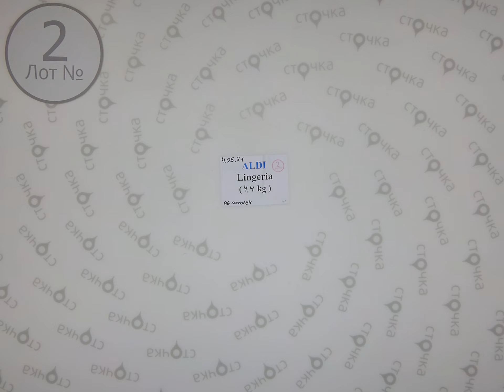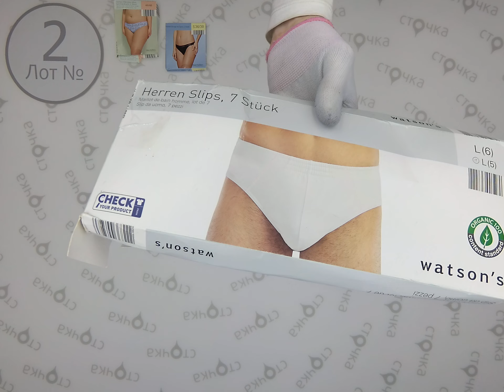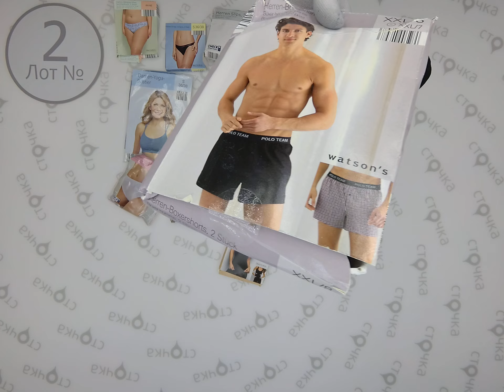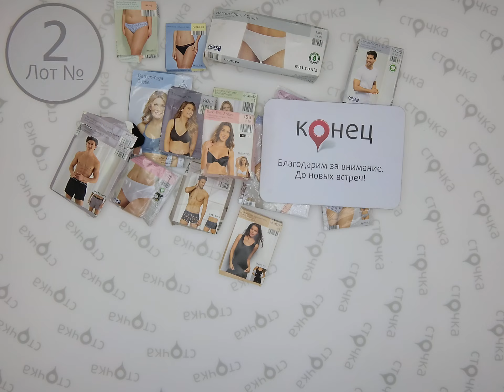ALDI LINGERIE (CRANE) 2,Цена за кг: 12.50 евро , сток одежда оптом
ALDI LINGERIE (CRANE) (лот№ 2 )
Нижнее бельё женское и мужское  (сток )
Страна: Германия
Сезон: Демисезон
Цена за кг.: 12.50  евро
Цена за мешок: 55 евро
Цена за ед.: 1.34 евро